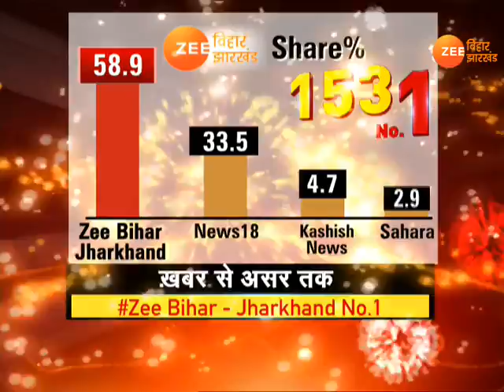पटना: CAB के खिलाफ प्रदर्शन कर रहे छात्रों लाठीचार्ज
नागरिकता संशोधन विधेयक के खिलाफ प्रदर्शन कर रहे छात्रा पर पुलिस ने लाठीचार्ज किया है. इस बिल के खिलाफ सैकड़ों छात्र कारगिल चौक पर जमा हुए थे.